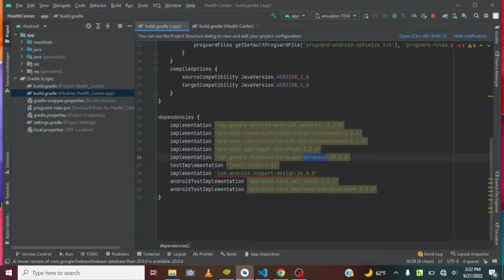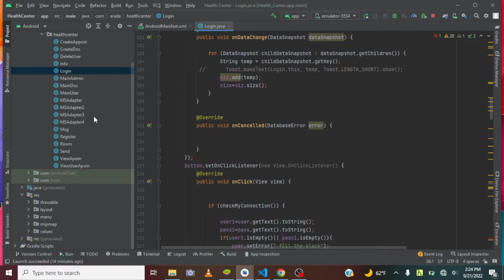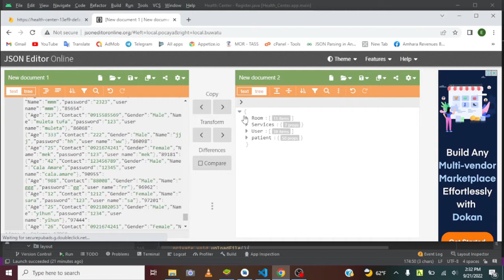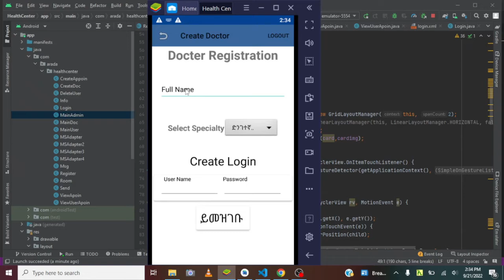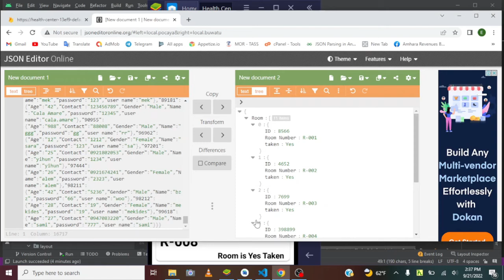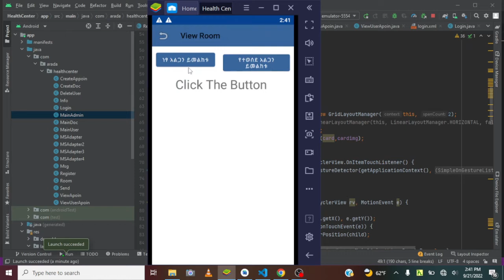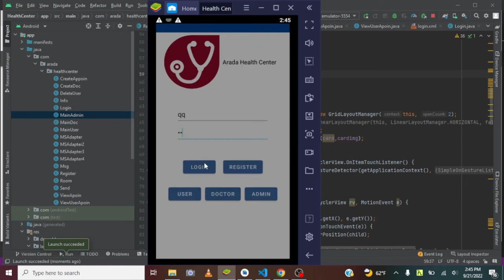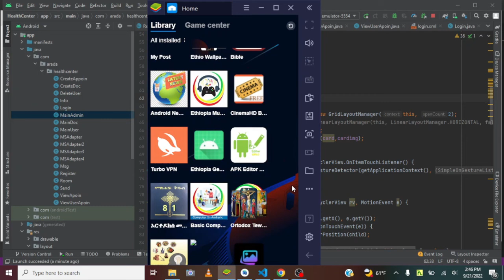Health Management & Appointment System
General objective of the project
The general objective of this project is to develop an organizational social network that can facilitate the communication among the community and customers of the organization.
                    Specific objective of the project
In order to achieve the general objective stated above, the following activities will be under taken.
 The study of the existing system: - The project is going to know what the existing communication system of the organization is all about and how it works.
 Analyzing the existing system: - The system that is studied above will be analyzed by the project to get deep understanding of the current communication system in the organization.
 Problem definition and identification: - As a result of the analysis done previously, different problems of the current communication system of the organization are going to be defined and identified by the project.
 Requirement generation of the alternative system: - Since the existing communication                       system of the health center has different problems, the project is going to generate requirement towards the new system or the new system will be proposed based on the requirements.
 Designing the new system: - designing is the next step after requirements are generated. In this case, the way to develop the new system will be planned.
 Implementation and testing the new system: - Once we have designed the new system, it has to be implemented in order to operate.
 User training: - After the implemented system has been tested, user should have to be trained on how to use it in order to increase usability of the system and to reduce difficulties of using it in order for the system to be successful.
            Scopes
Scope deals with the major tasks that the system has to do in order to ensure weather the project meets the intended objectives or not at the completion of the project. It helps to create parameters and boundaries which restrict the working area of the system to be developed.